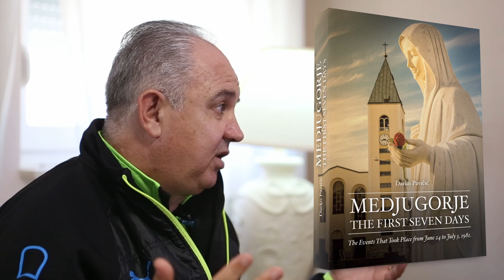Interview excerpt of Ivan Dragičević, one of Medjugorje visionaries and book author Darko Pavičič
- Medjugorje: The First Seven Days

Medjugorje: The First Seven Days by journalist Darko Pavičic is a detailed and impartial journalistic-investigative reconstruction through previously unpublished materials and witnesses interviews sheds light on the occurrences of the first days of Medjugorje apparitions from June 24th to July 3rd, 1981, whose authenticity the Vatican considers positive.

- MEDJUGORJE. LOS PRIMEROS SIETE DIAS